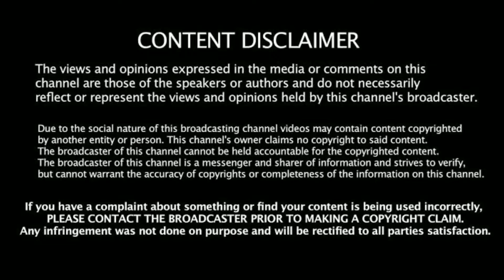அதிர்ச்சி வீடியோ நடவடிக்கை எடுக்கும் வரை அதிகமாக பகிரவும் ப்ளீஸ்...